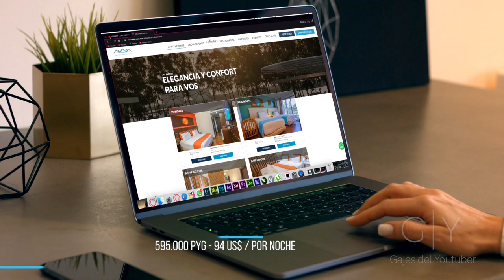AWA Resort - Encarnación | Gajes Del YouTuber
Conducción y Dirección: Jorge Núñez

Sigue a...

KOKE